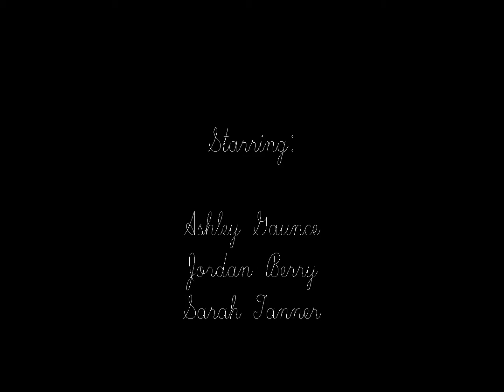agriculture project.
this is mine, jordan's, & ashley's actual agriculture project video. & i understand it's very horrible. so yeah.